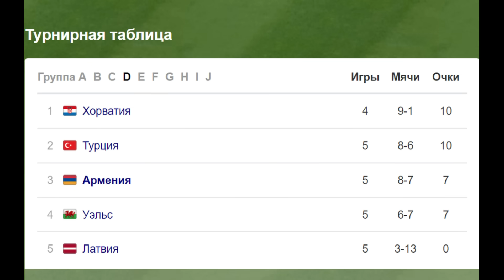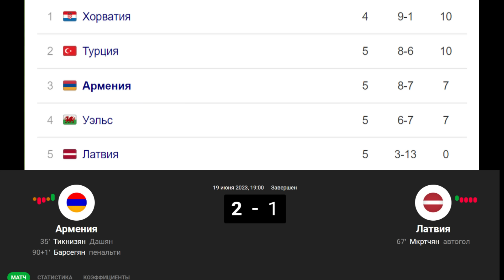Латвия - Армения: обзор списка приглашенных футболистов и оценка наших шансов / Latvia-Armenia